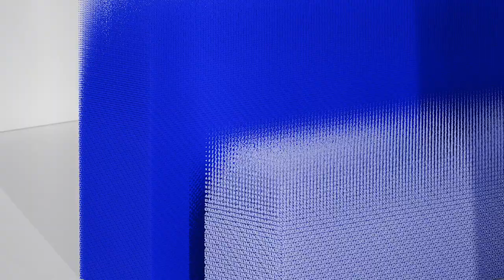Juegos PS5 Gráficos increíbles 🎮🚀